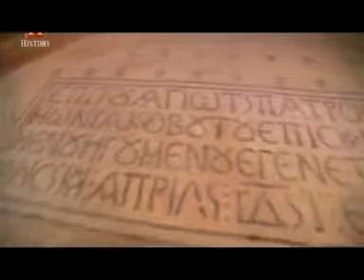Sodoma e Gomorra le Città del Peccato parte 2